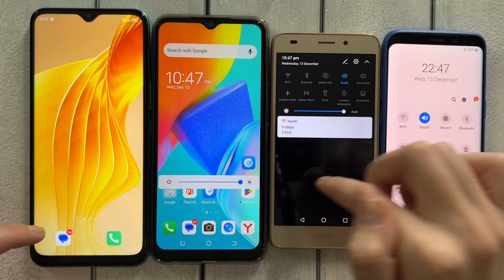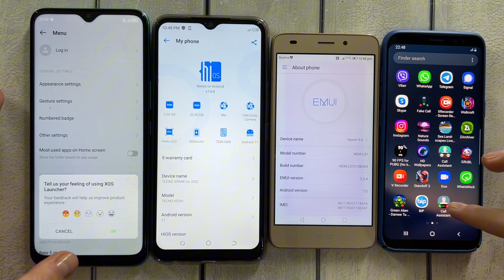Incoming/ Outgoing Calls Honor 8c & Tecno Spark & Infinix hot 29 & Samsung s8